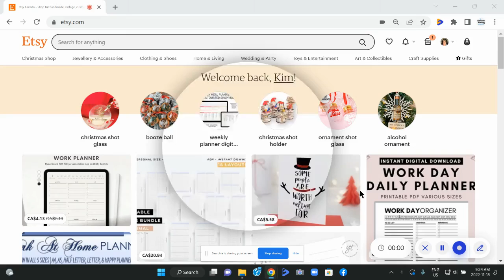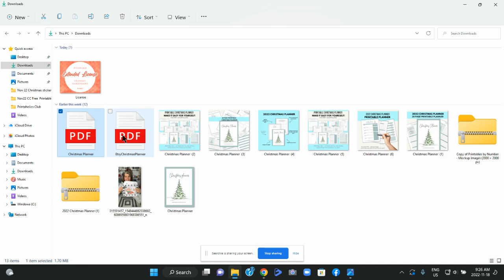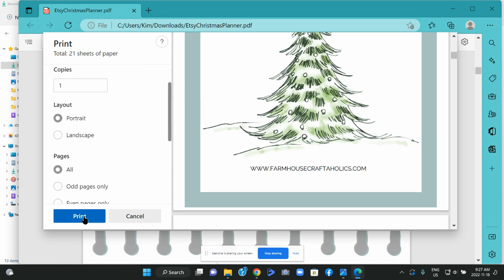How to Download and Print your Etsy Printables l Download Etsy Digital Downloads To Your Computer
You bought the digital download from Etsy and you want to get it to your computer to print, right? This short (-3 minutes) video will show you how, right from my screen and Etsy account!

Super simple but not very intuitive on the Etsy home page, so I made a quick video for you!( It's always simple, once you've seen it done, right? lol)

And if you want to see what fun, easy and/or useful digital download files I have in my Etsy shop?